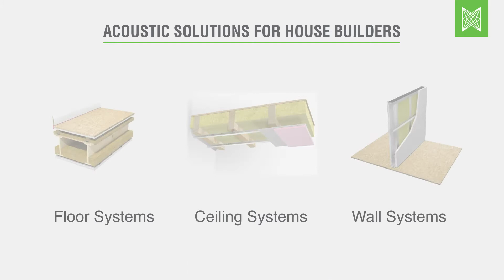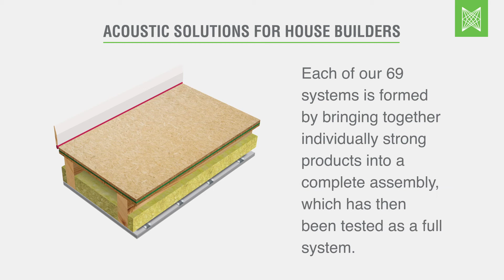Acoustic insulation solutions for UK housebuilders that exceed minimum Building Regulations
Hush Acoustics is a specialist in helping housebuilders to achieve high levels of sound insulation in new build homes and renovation (Material Change of Use projects).

We offer housebuilders:

- 31 x Acoustic floor systems
- 30 x Acoustic ceiling systems
- 8 x Acoustic wall systems

All these acoustic systems have been fully tested as a complete system using Hush Acoustics’ own high quality sound insulation materials to provide results you can depend on. Choosing any of these systems, therefore, helps housebuilders and architects keep control of the specification – which is why it is vitally important not to substitute any of the component parts/raw materials, no matter how small.

They help housebuilders to comply with the requirements of the Building Regulations covering all four UK nations:

- Approved Document E (England & Wales)
- Section 5 of the Scottish Building Standards
- Part G (Northern Ireland)

And they are compliant for any housebuilder working to Robust Details.

These acoustic systems work to reduce noise transmission between rooms and floors, between adjoining properties (connected homes) and from external sources.

0:12 Acoustic insulation solutions for house builders
0:30 Building Regulations for acoustic control and sound reduction
0:48 How Hush Acoustics systems benefit every room of the house
0:59 How an acoustic system works
1:11 House builders who use Hush Acoustics systems in their homes
1:16 Find out more about Hush Acoustics